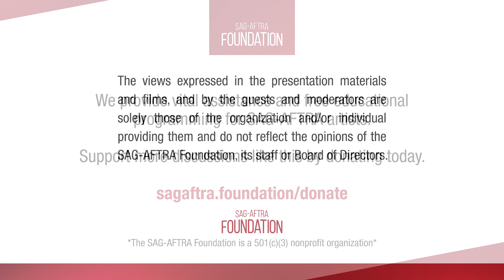The Business Online: Award-Winning Screenwriters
A Q&A with award-winning screenwriters Maggie Gyllenhaal (THE LOST DAUGHTER), Janicza Bravo (ZOLA), Siân Heder (CODA), Krysty Wilson-Cairns (LAST NIGHT IN SOHO), and Rebecca Hall (PASSING). Moderated by Jenelle Riley, Variety.